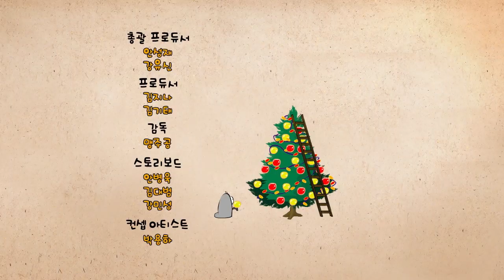ラルヴァータ 1 - Larva | WildBrain